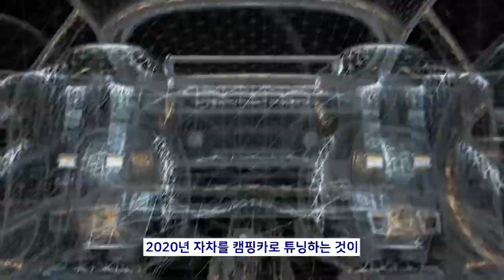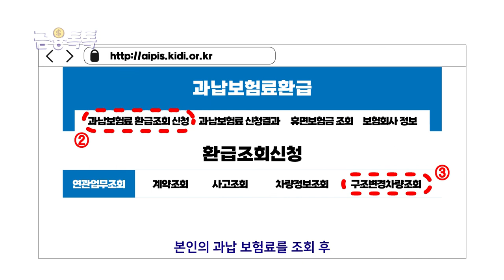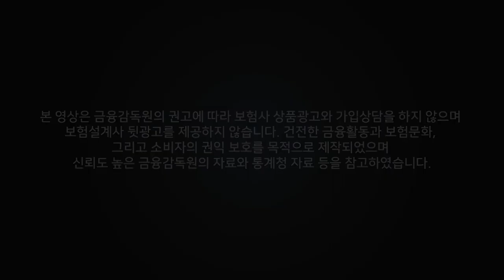캠핑카 보험료 40% 할인, 환급액도 받아가세요~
승용, 승합 캠핑카에 적용되는 희소식을 가져왔습니다!
올해 5월부터 개정되었지만, 모르고 계신 분들이 많다고 하여
이 박과장이 깔끔하게 정리해드리려고 합니다^^
영상 끝까지 확인해주시고, 좋아요 구독 댓글은 저희에게 큰 힘이 됩니다🙏

00:00 - 인트로
00:15 - 오늘의 주제
00:27 - 기존 캠핑카 보험제도
00:48 - 현재 캠핑카 보험제도(개선 부분)
01:21 - 환급 제도
01:47 - 과납 보험료 조회 방법
02:06 - 아웃트로